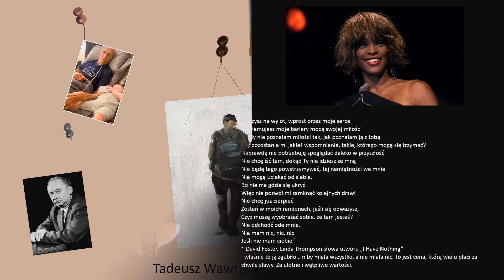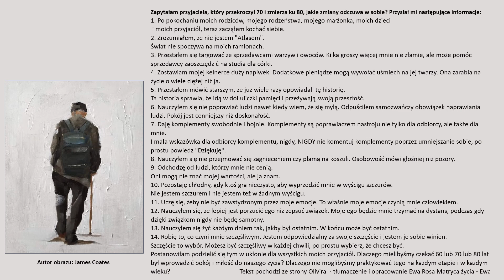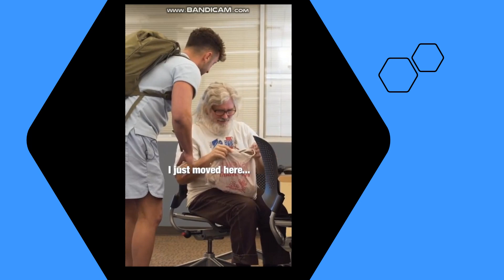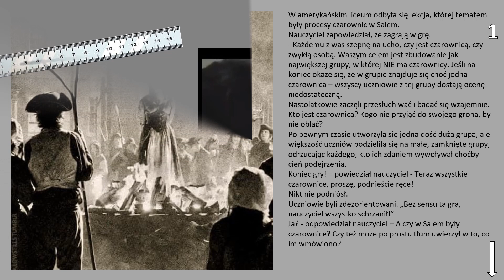Opowiastki prawdziwe 8